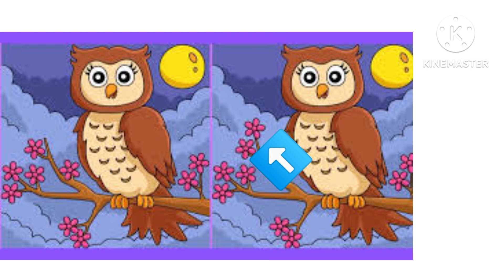Find the difference easy । spot the 1or2-difference। फाइंड द डिफरेंसेज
find the difference math
 find the difference between the number 738 and that obtained on reversing its digits
 find the difference of
find the difference between the place value and face value of 9 in 3 09 812
find the difference level 13